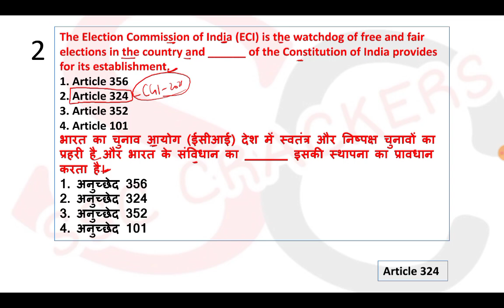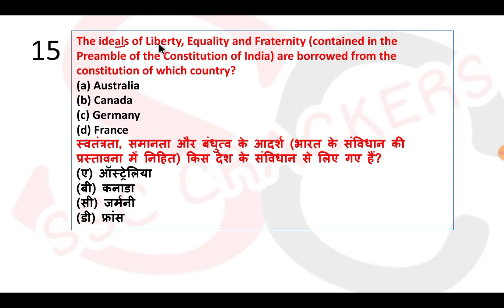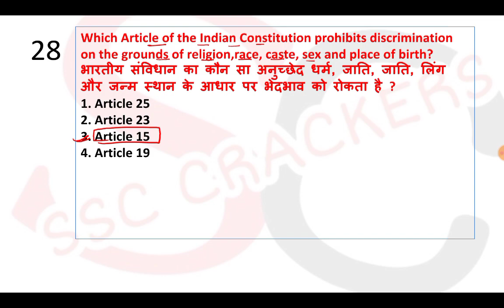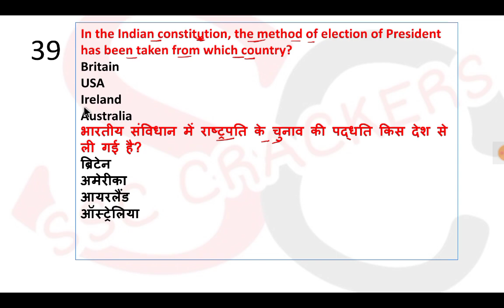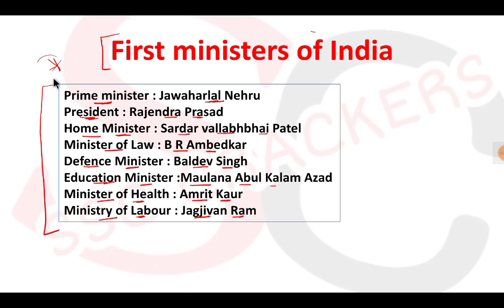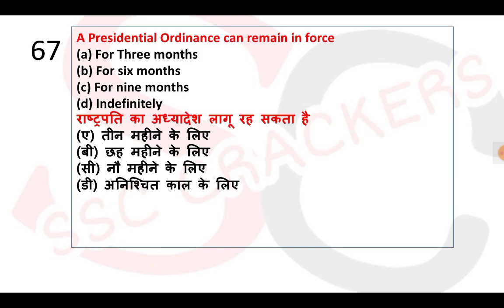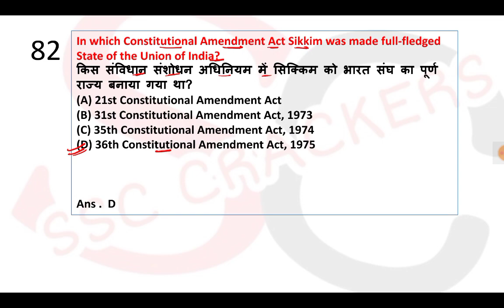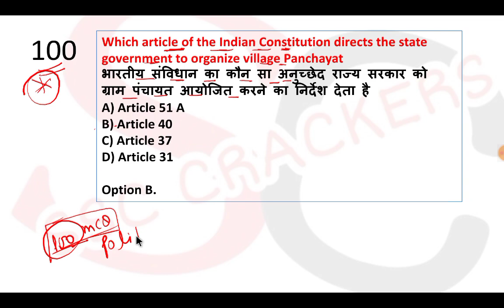SSC CHSL / MTS EXAM के लिए POLITY से बार बार पूछे जाने वाले TOP 100 MCQ | BY SSC CRACKERS